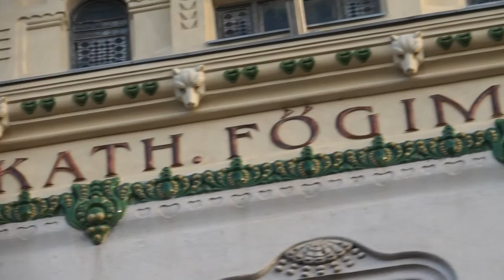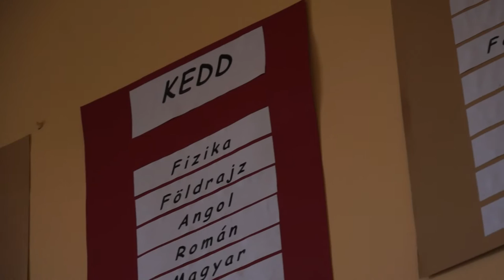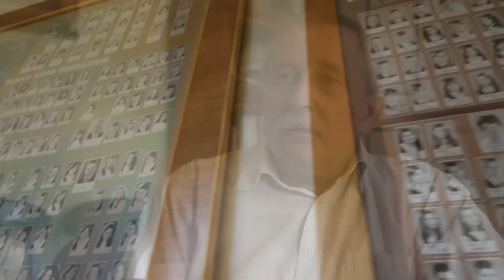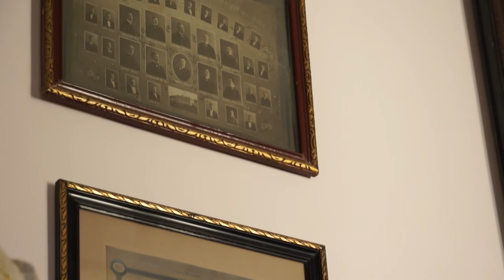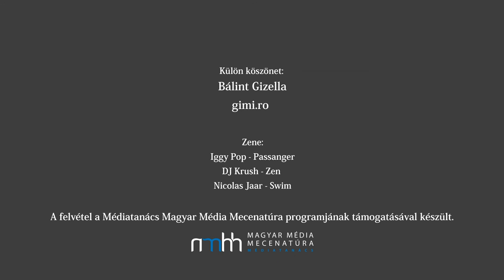Alma Mater-Tamási Áron Gimnázium Székelyudvarhely